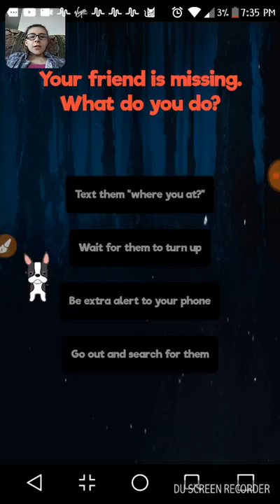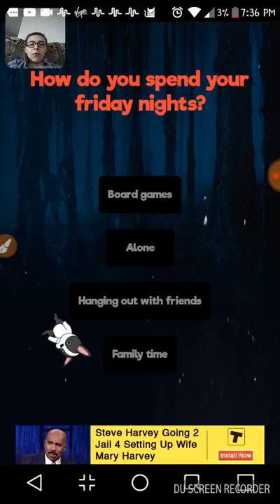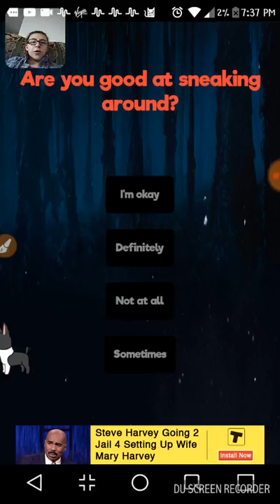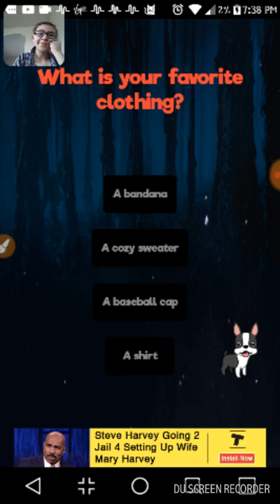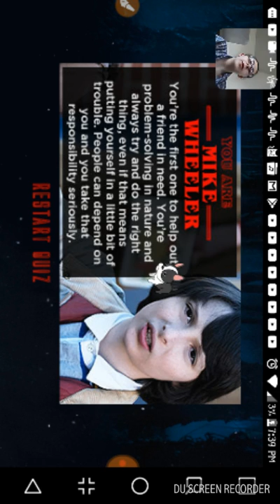Who are u in stranger things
If u want to know where to get the game go on your play store and it should be in there